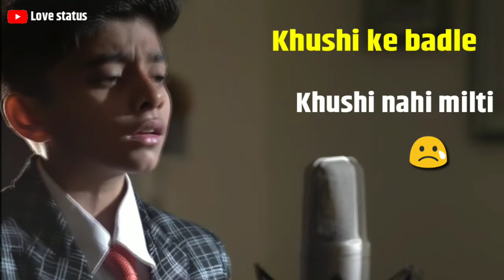Kyun kisi ko | Tere naam | salman khan | क्यूँ किसी को दुआ के बदले | status 2019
Song : Kyun kisi ko
Singer : chetan yadav
Movie : tere naam